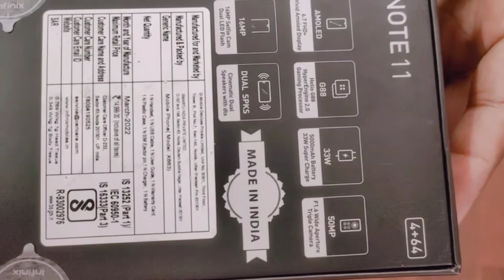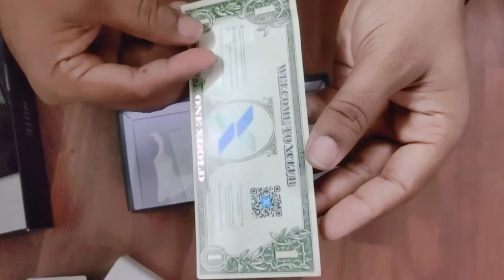Infinix Note 11 Unboxing & First Impression⚡ This Is Crazy!! 6.7'' AMOLED' Helio G88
Friends , Today we are unboxing the all new Infinix Note 11 , which is the cheapest smartphone with AMOLED Screen - so do watch this video till the end and don't forget to like and share this video